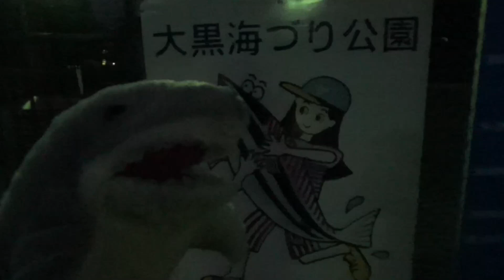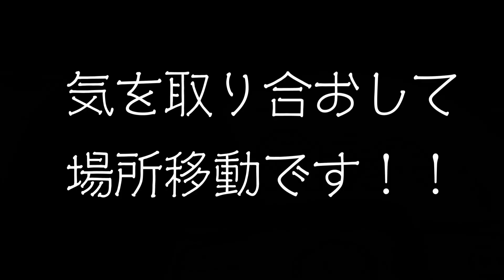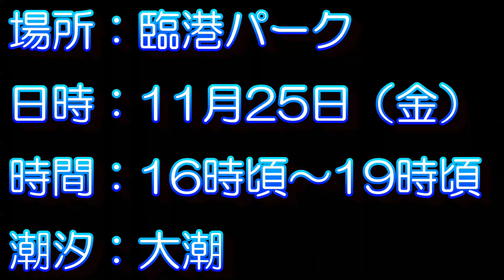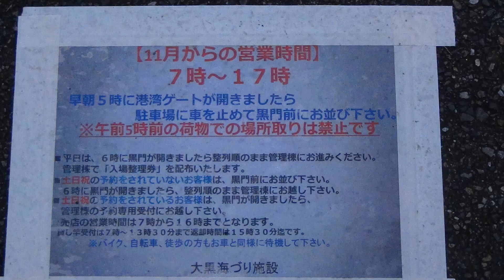11月25日に横浜市の臨港パークへ行ってきました！夕マズメに何とか釣果をあげることが出来ました♪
今回はいつもの通り、午前中に大黒海づり施設で釣りをした後、横浜市の臨港パークに久しぶりに行ってきました。釣り人さんが全くいなかったので、撮影はやりやすかったですｗ
午前は大切にしてたルアーをロストしてしまい、散々な結果でしたが、後半でなんとかなりました！
今回から、「釣り上手になり鯛！」というコーナーを設けて、振り返りや反省などをお伝えしていきたいと思います。よかったら最後までご覧くださいm(_ _)m

【ロッド】
ダイワ（DAIWA）REGAL　3-53　遠投
プロマリン（PRO　MARINE）防波堤　SABIKI　EX　3-450
シマノ（SIMANO） LUREMATIC S86ML
プロックス（PROX）　CX　攻技ヘチ　TE　270

【リール】
ダイワ（DAIWA）　WORLD SPIN 4000
シマノ（SIMANO）　FX　2500
シマノ（SIMANO）　VANFORD　C3000XG
黒鯛工房　黒鯛師　THE HECHI SELECTION 88W-RT

【仕掛け】
ハヤブサ（Hayabusa）　これ一番　白・ピンクスキン
マルフジ（Marufuji）　改良トリック　５号前後

【玉の柄＆ラバーネット】
ダイワ（DAIWA）　ブラックジャック スナイパー　50Q
COMPASS　NAVI　サイズ・・M (約57×45cm)

【その他】
ダイワ（DAIWA）クーラーボックス　 SU 2600X
ダイワ（DAIWA）プロバイザー フィールドバッグ 35(A)
ダイワ（DAIWA）フィッシュホルダー V 200
ダイワ（DAIWA）フィッシュナイフⅡ
第一精工 スーパーパイプ受け太郎
黒鯛工房　落し込みベルト BB-III
黒鯛工房　オリジナルタックルケース　TC-1SS
タモホルダー　ピースクラフト　（Peace Claft)
ヘッドライト　ゼクサス（ZEXUS） ZX-R730 1200ルーメン
ハピソン（Hapyson）乾電池式針結び器（細糸用）
富士灯器（FUJI-TOKI）　FP-2000　パワーポンプ
4輪ワゴンカート　CHARIOT FOLODING WAGON